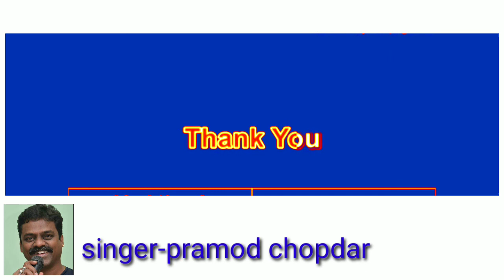Dil Lagane Ki Sazaa -| Ek Rishtaa | Akshay & Karishma | Alka Y & Kumar S karaoke for female singer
Singer(s): Kumar Sanu, Alka Yagnik
Music Director: Nadeem - Shravan
Lyricist: Sameer

Movie Cast & Crew:
Cast: Akshay Kumar, Karisma Kapoor, Juhi Chawla, Amitabh Bachchan, Raakhee
Dil Lagaane Ki Sazaa
To Na Doge Tum
Mujhko Chaahat Mein
Dagaa To Na Doge Tum
Main Tera Ho Chuka Hoon
Tu Meri Ho Chuki Hai
Tu Meri Nazron Mein
Deewani Kho Chuki Hai
Hey Karle Mera Yakeen
Deewana Main Deewana
Main Tera Hoon Deewana
Deewana Main Deewana

Mujhe Hai Teri Aarzoo
Mujhe Hai Teri Justaju
Mujhe Hai Tumse Pyaar
Yun Karke Mujhse Aashiqui
Badal Na Jaana Tum Kabhi
Kasam Do Mujhko Yaar
Hey Hey Haan
Yun Hansaakar Phir
Rulaa To Na Doge Tum

Deewana Main Deewana
Deewana Main Deewana
Aah Aah Aah Aah Aah Aah Aah...
Hai Dil Mein Teri Dhadkanein
Labon Pe Tera Naam Hai
Tu Meri Pyaas Hai
Tere Daaman Se Chhootke
Bikhar Na Jaaoon Tootke
Tu Meri Aas Hai
Hey Hey Haan
Meri Duniya Ko Mitaa

प्रमोद चोपदार
singer & composer